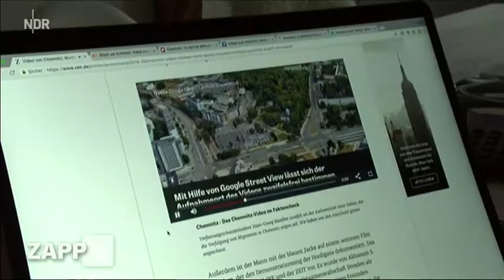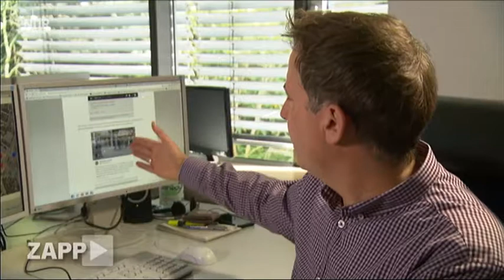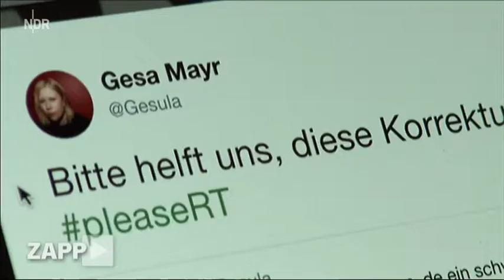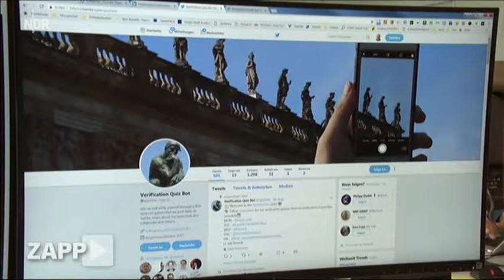Chemnitz Videos auf dem Prüfstand